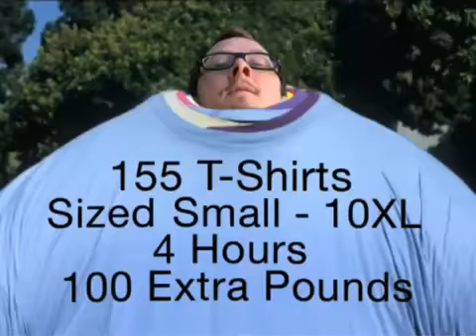Weezer - Pork and Beans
Weezer's new song "Pork and Beans" From the hot Red Album.